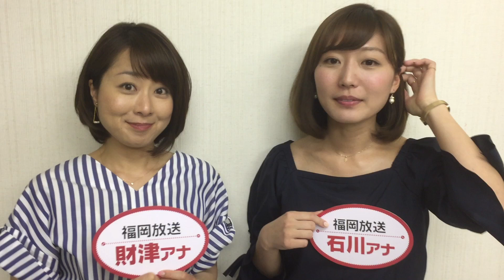6/1放送！財津アナ石川アナ出演・全国好きな嫌いなアナウンサー大賞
6/1（金）よる9時から放送の「全国好きな嫌いなアナウンサー大賞」
収録直後の財津アナ・石川アナを直撃！
4時間に及ぶ収録を振り返って．．．